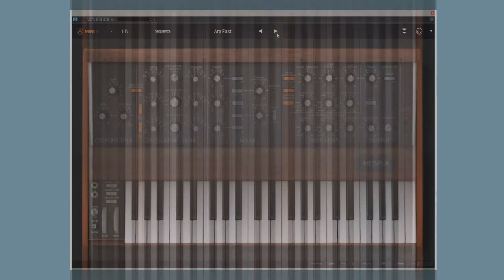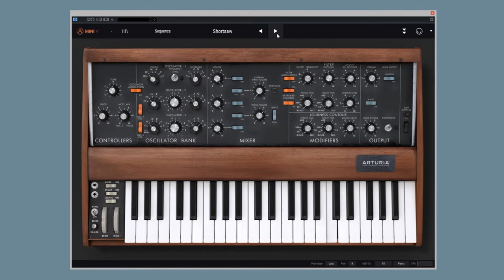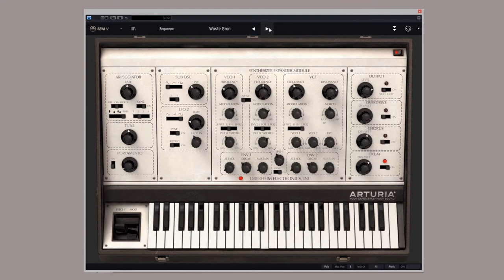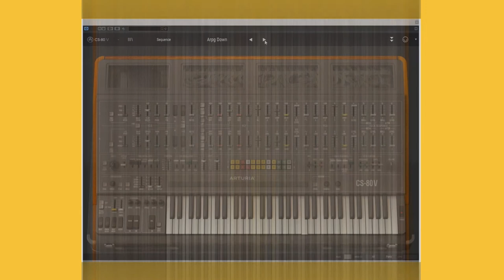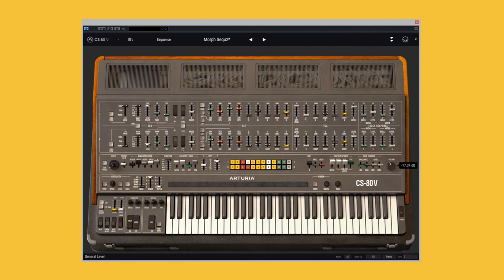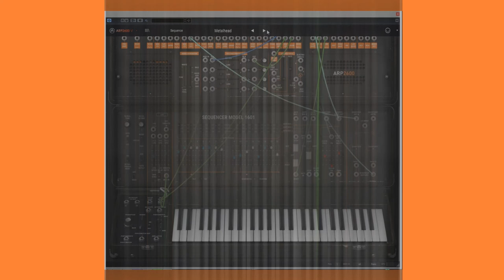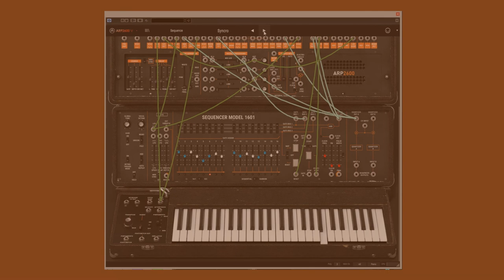arturia v-collection sequenzer synth sounds demo mini sem jupiter-8 cs-80 arp2600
- 0:04 MINI - 3:48 SEM - 6:44 Jupiter-8 - 8:36 CS-80 - 9:56 ARP2600 -

Das Demo zeigt eine kleine Auswahl von Sequenzer Sounds verschiedener Synth Emulationen der Arturia V-Collection. Die Namen der Presets sind im oberen Bereich der Plugin-Fenster, links neben den Pfeil-Tasten zu sehen. Der Switch zum nächsten Preset ist optisch durch einen vertikalen Übergangseffekt unterstützt. Der Switch zum nächsten VST Instrument durch einen horizontalen Übergangseffekt.

Es wurde kein vorgefertigtes MIDI verwendet!

Arturia V-Collection Instrumente:

- MINI V (Moog)
- SEM V (Oberheim)
- Jup-8 V (Roland)
- CS-80 V (Yamaha)
- ARP2600 V (ARP Instruments)

Begleitung:

- Toontrack EZdrummer 2 Number 1 Hits EZX
- Ample Sound J2 Bass
- Arturia Synclavier-V
- Steinberg PADSHOP

Audio und Video: Freeware "OBS Studio".
Audiointerface: Steinberg UR242, Loopback.
Schnitt: Adobe Premiere.